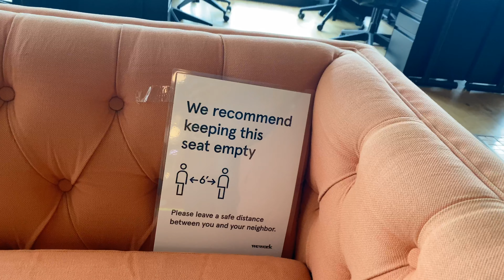TRAFFIC MAI PHAS RAHI THI AMBULANCE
Thankyou for being part of ROADMAFIA family.

Within some days we are launching our own brand of T-SHIRT & CAPS